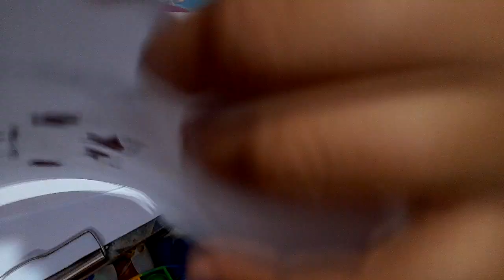my Drawings of all the pirate versions of the characters in sonic prime